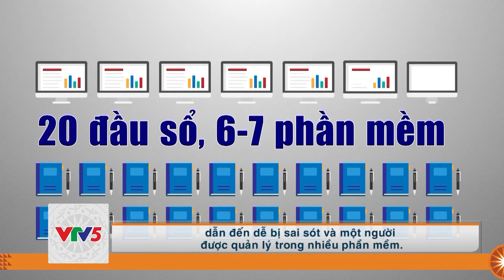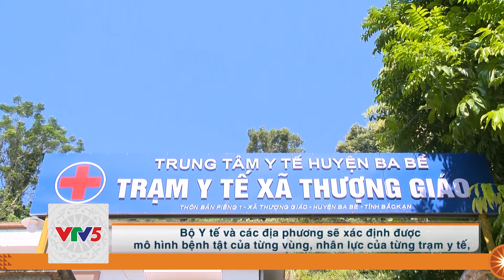[TIẾNG CHĂM] BẢN TIN TIẾNG CHĂM | VTV5